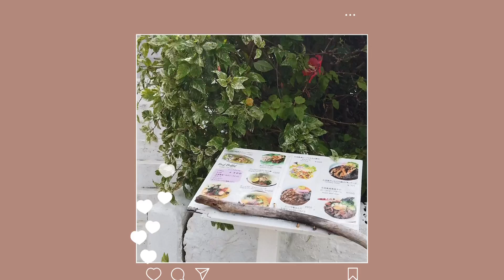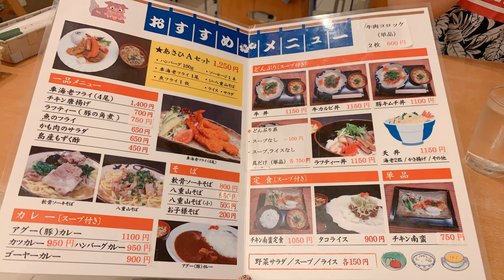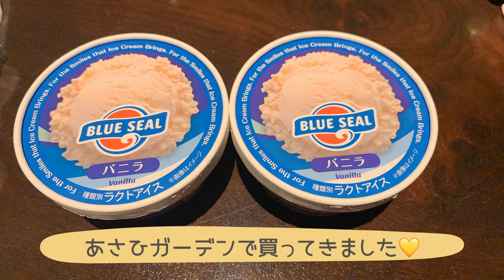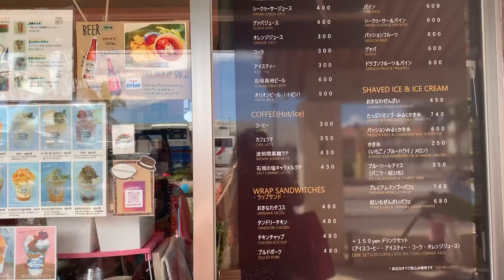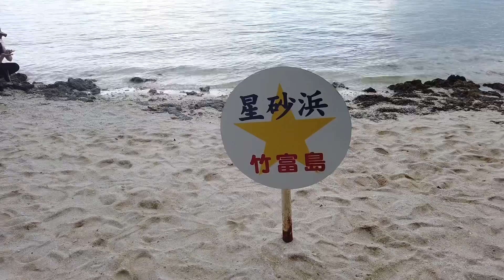【沖縄観光】竹富島⇄石垣島⭐︎初めての水牛さん可愛すぎる🐮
こんにちは☺︎
miruchokoです💗

今回は星のや竹富島に宿泊してきました🏝
2泊3日の竹富島での観光の様子を紹介していきます。

動画を見てくれる方がいて
いつも励みになってます☺︎

次の動画も見て頂けると嬉しいです❤️